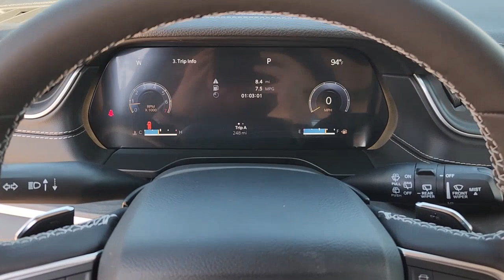2023 Jeep Grand_Cherokee Lewisville, Carrollton, Grapevine, Denton, Frisco 23GC8963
Baltic Gray Metallic Clearcoat New 2023 Jeep Grand_Cherokee Limited available in 1024 S. Stemmons FWY, Lewisville, Texas at Huffines CDJR Lewisville, TX. Servicing the Lewisville, Carrollton, Grapevine, Denton, Frisco, area.

$4072 off MSRP! Ask about our home delivery service! Luxury Tech Group II (Front/Rear Doors & Liftgate w/Passive Entry Integrated Off-Road Camera ParkSense Front/Rear Park Assist w/Stop Power Tilt/Telescope Steering Column Rearview Autodim Digital Display Mirror Surround View Camera System and Wireless Charging Pad) Quick Order Package 23E 3.45 Rear Axle Ratio 4-Wheel Disc Brakes 6 Speakers ABS brakes Active Noise Control System Air Conditioning Alloy wheels AM/FM radio: SiriusXM with 360L Anti-whiplash front head restraints Audio memory Auto High-beam Headlights Automatic temperature control Brake assist Bumpers: body-color Capri Leatherette Seats Compass Delay-off headlights Driver door bin Driver vanity mirror Dual front impact airbags Dual front side impact airbags Dual-Pane Panoramic Sunroof Electronic Stability Control Emergency communication system Four wheel independent suspension Front anti-roll bar Front Bucket Seats Front Center Armrest w/Storage Front dual zone A/C Front fog lights Front License Plate Bracket Front reading lights Fully automatic headlights Garage door transmitter Heated door mirrors Heated front seats Heated rear seats Heated steering wheel Illuminated entry Knee airbag Low tire pressure warning Memory seat Navigation System Normal Duty Suspension Occupant sensing airbag Outside temperature display Overhead airbag Overhead console Panic alarm ParkView Rear Back-Up Camera Passenger door bin Passenger vanity mirror Power door mirrors Power driver seat Power Liftgate Power passenger seat Power steering Power windows Radio data system Radio: Uconnect 5 Nav w/10.1 Display Rear anti-roll bar Rear reading lights Rear window defroster Rear window wiper Remote keyless entry Roof rack: rails only Security system Speed control Speed-Sensitive Wipers Split folding rear seat Spoiler Steering wheel mounted audio controls Tachometer Telescoping steering wheel Tilt steering wheel Traction control Trip computer Turn signal indicator mirrors Variably intermittent wipers Voltmeter Wheels: 18 x 8 Fully Painted Aluminum and Wheels: 18 x 8 Polished/Painted Aluminum. Baltic Gray Metallic Clearcoat 2023 Jeep Grand Cherokee Limited Retail NT 4WD 8-Speed Automatic 3.6L V6 24V VVTbrbrOur Chrysler dealership in Lewisville TX is proud to serve the Lewisville Flower Mound and Highland Village TX communities with the finest selection of new and used Chrysler Dodge Jeep and RAM vehicles in the Greater Dallas-Ft. Worth area. Our skilled and knowledgeable car sales staff is her to help you with touchless service. Your health and peace of mind is important to us! We can answer any questions on every make and model of the cars trucks and SUVs we have in stock. Our team is here to help you find the right and perfect vehicle for your needs and budget and we want you to be excited to get behind the wheel of the vehicle of your choice for a test drive. We have over 400 new Chrysler Dodge Jeep and RAM vehicles on our lot! If you are looking for a car truck or SUV we have a huge selection for every budget! Feel free to browse our new or used inventory 24/7 or call us with any questions!